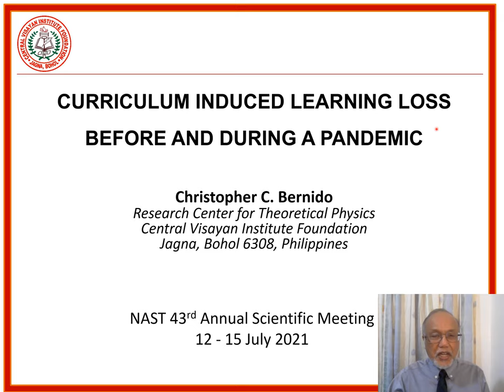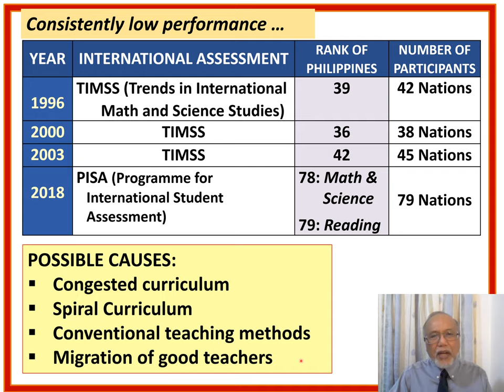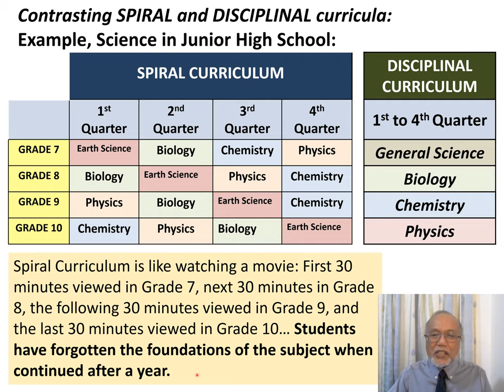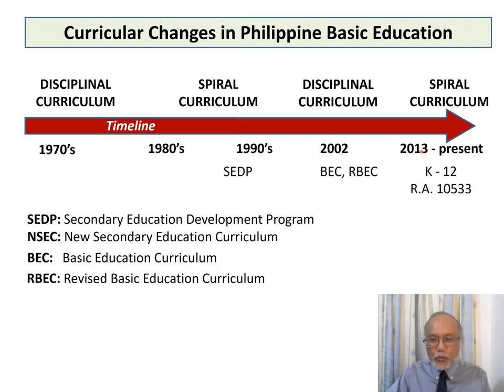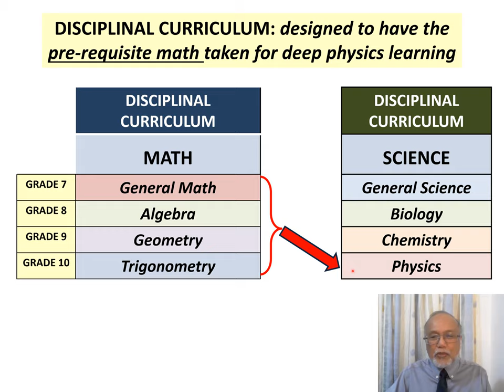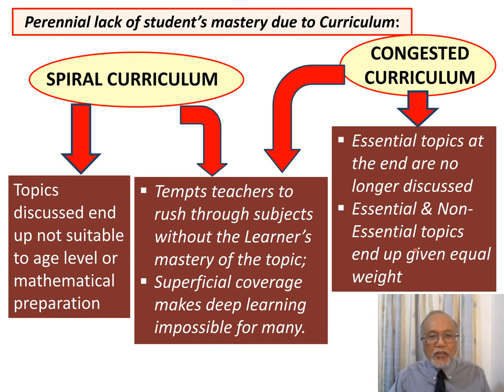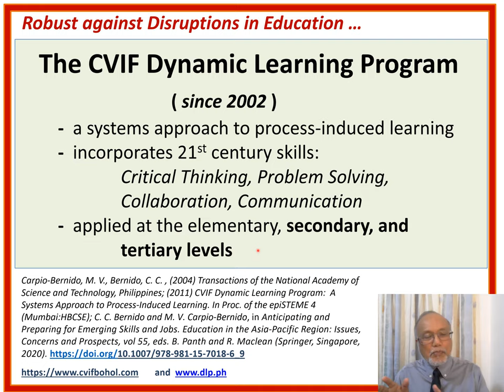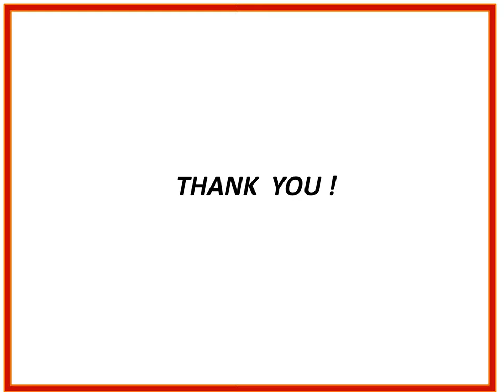Curriculum Induced Learning Loss: The Spiral Progression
There are several factors contributing to learning loss, with or without a pandemic, but the most pervasive is a congested curriculum following a spiral progression. We illustrate some of the negative effects of a spiral curriculum followed by some recommendations.